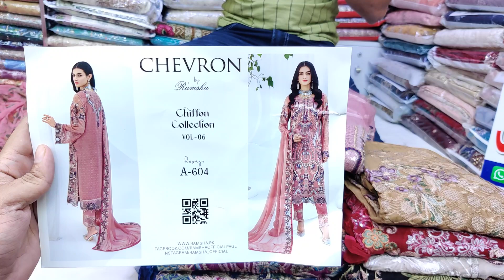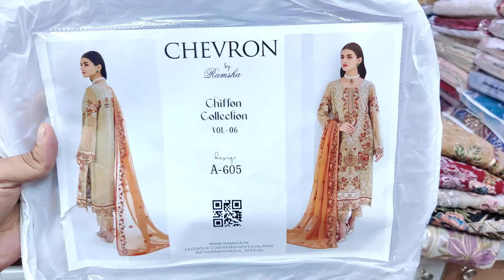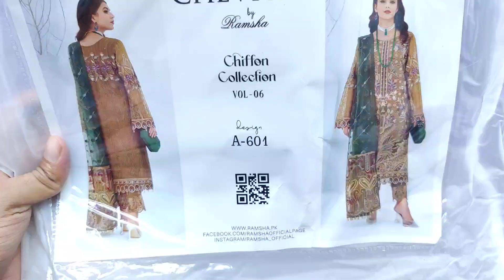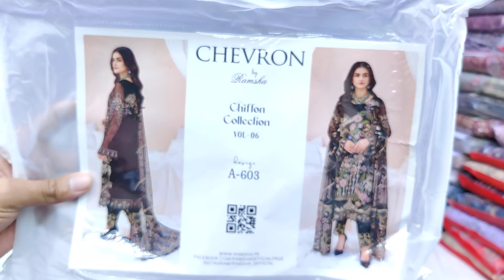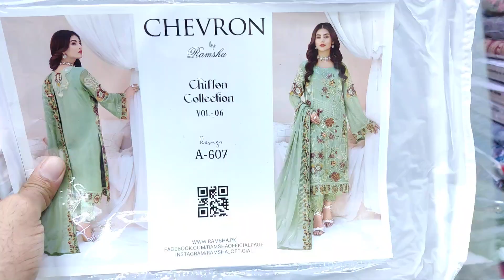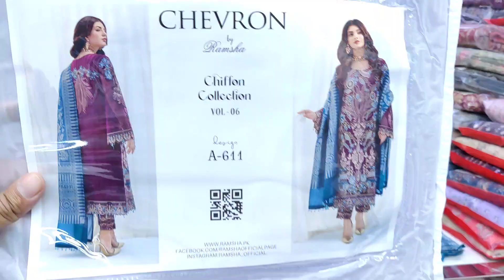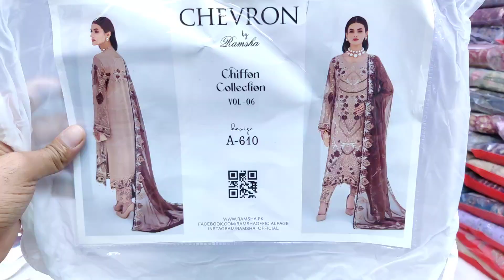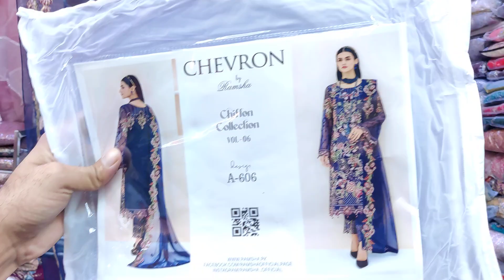Ramsha Chevron Pakistani Eid Collection Dress | Three Piece Dress in Bangladesh | Wedding Dress BD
Shop Address:
Mirpur-2, Dhaka-1216